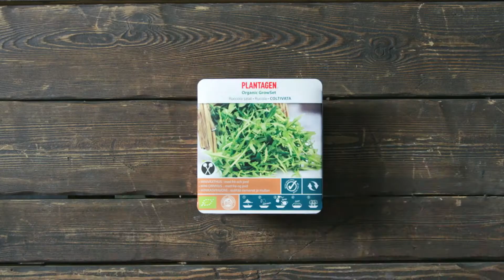Dyrk dine egne sukkererter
Det er enkelt å dyrke sukkererter. Allerede i april, når det begynner å bli varmere ute, kan du så sukkererter direkte på friland i hagen. Du kan også forkultivere sukkerertene dine. Filmen viser hvordan du gjør det:
1. Så ett og ett frø, forslagsvis i et minidrivhus.
2. Etter fire uker er det på tide å plante om sukkerertsplantene.
3. La gjerne stilkene klatre på et espalier.
4. Plukk sukkererter fortløpende, så kommer det nye blomster og flere sukkererter.